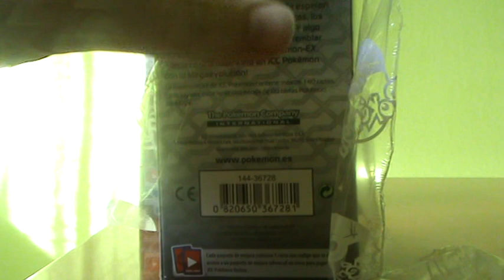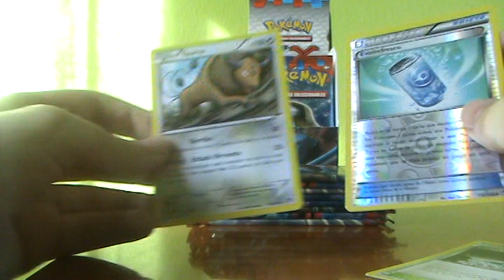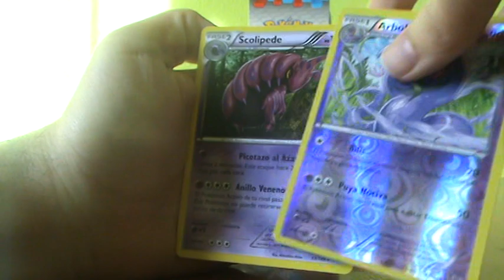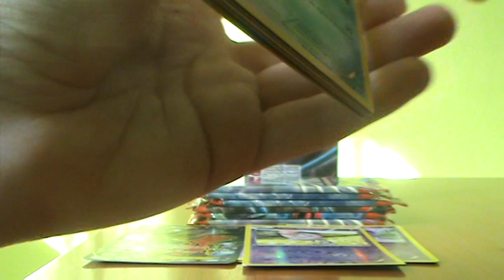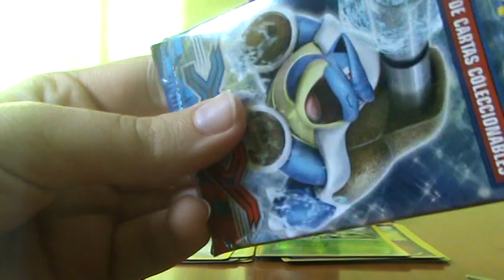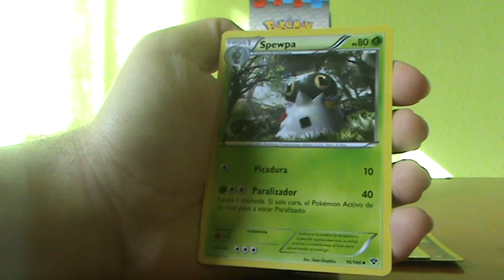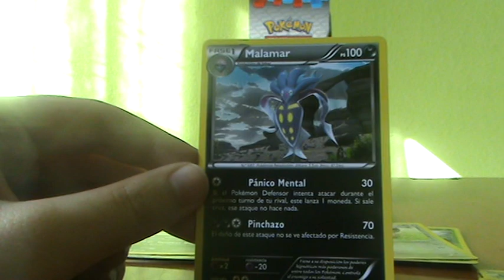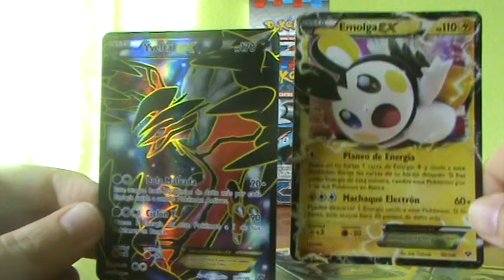¡Unboxing Pokémon XY Box! Caja 2 - Parte 1/2 (9 sobres)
1º parte del unboxing XY Box en castellano (18 sobres)

¡En esta parte abriremos los sobres nº 1 al 9 de la caja!